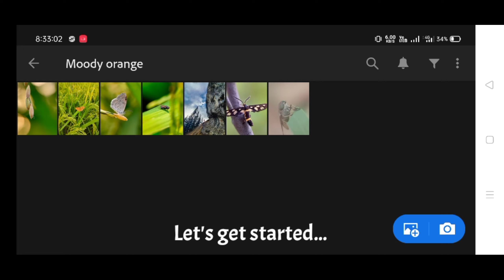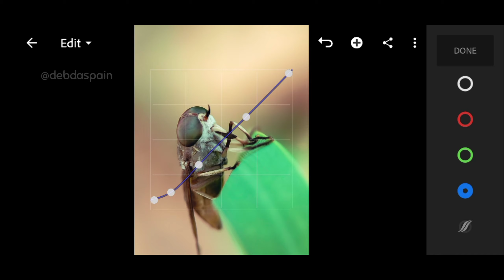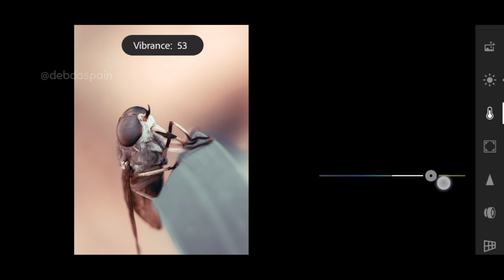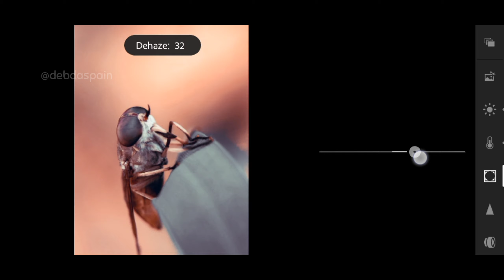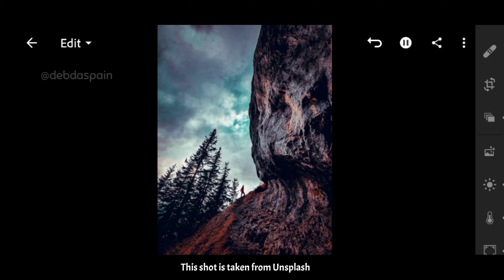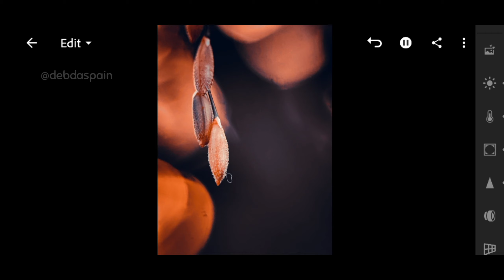How to edit moody orange in Lightroom | Moody Orange Preset | Deep orange tone | Macro Preset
Moody orange lightroom mobile tutorial | Moody Orange Preset | Deep orange tone |How to edit moody orange in Lightroom | Macro Preset | How to do macro Edit |
I would appreciate if you’ll leave a short

And

Quiet Night - Tokyo Music Walker